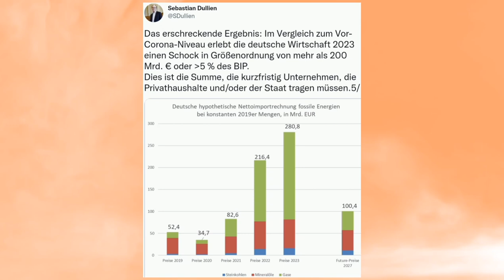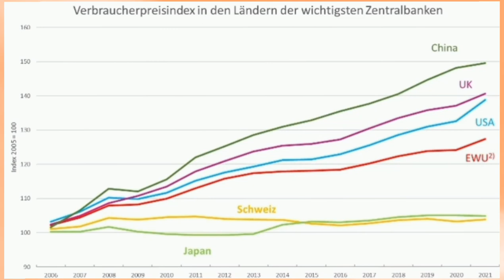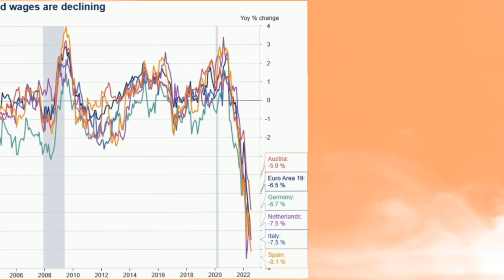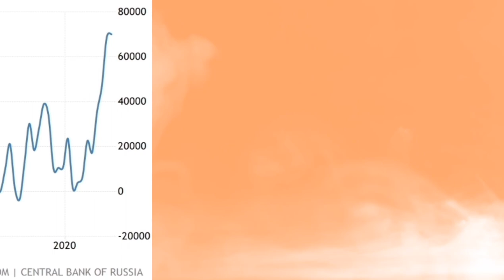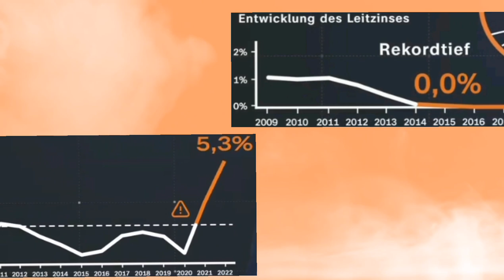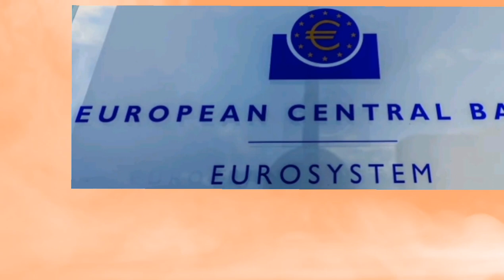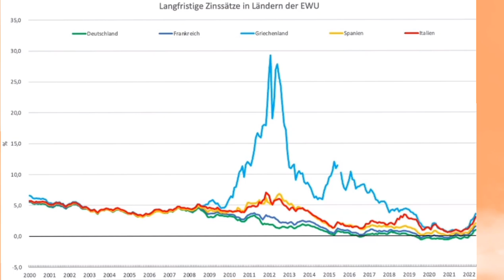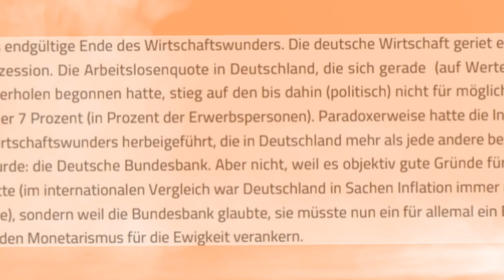Diesen Unsinn verbreitet das ZDF über Inflation, Geldmenge und EZB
Das ZDF verbreitet Falschinformationen über Inflation und hetzt dabei gegen Wahrheit und Demokratie.

Die Öffentlichrechtlichen blamieren sich schon wieder mit einer Dokumentation, durch die uns Theo Koll für das Format Kontext im ZDF führen durfte und die man als neoliberale Propaganda bezeichnen muss. Der ÖRR zeigt somit mal wieder, dass es ihm nicht darum geht ökonomische Zusammenhänge wie das Entstehen von Inflation zu erklären, sondern er seine Zuschauer im Sinne des Neoliberalismus zu manipulieren.
Es wird suggeriert die Inflation habe etwas mit der Geldmenge zu tun, um dann das Gespenst der Lohnpreisspirale / Lohn Preis Spirale in den Raum zu werfen. Der für die Wirtschaft (Wirtschaftspolitik und Geldpolitik) wichtige Zusammenhang zwischen Lohnstückkosten und Inflation wird ignoriert. Die Politik der deutschen Regierung Werdau der Schusslinie genommen, um die EZB als Sündenbock für die Inflation zu präsentieren.

Heiner Flassbeck zum Zusammenhang zwischen Geldmenge und Inflation auf Relevante Ökonomik